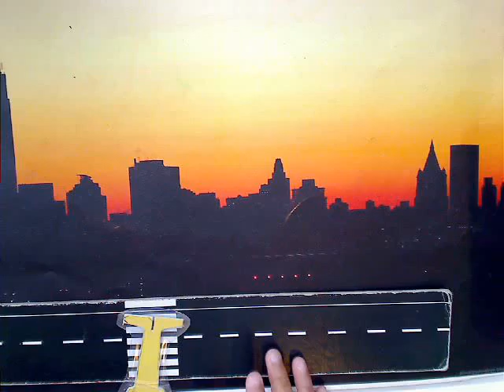feel better by teja